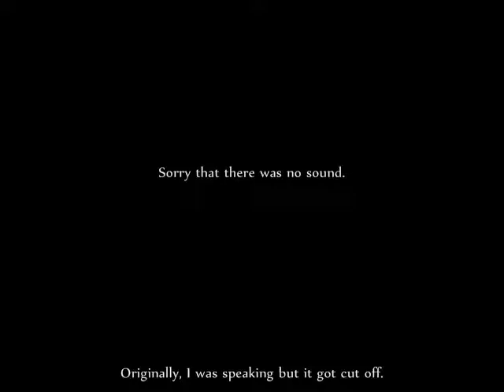Ed324 in the Old Days of Club Penguin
I was originally speaking in the video, but I didn't know how to upload it on a disk so I used hypercam so there was no sound in it :(